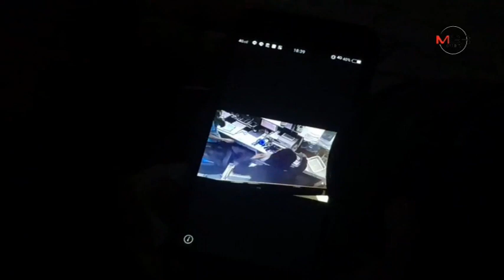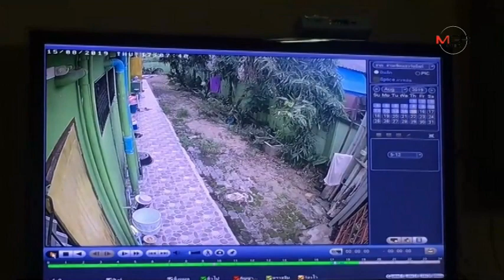อุกอาจ!คนร้ายเปิดหน้าบุกเดียว ชักมีดจี้ชิงทรัพย์แบงก์กรุงไทยกลางเมืองเชียงราย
อุกอาจ!คนร้ายเปิดหน้าบุกเดียว ชักมีดจี้ชิงทรัพย์แบงก์กรุงไทยกลางเมืองเชียงราย 15/08/2019